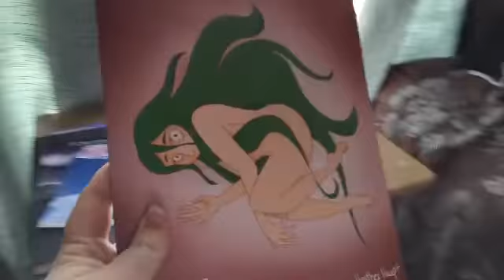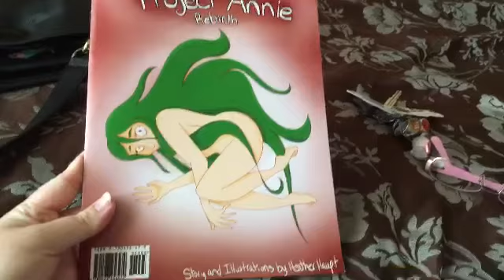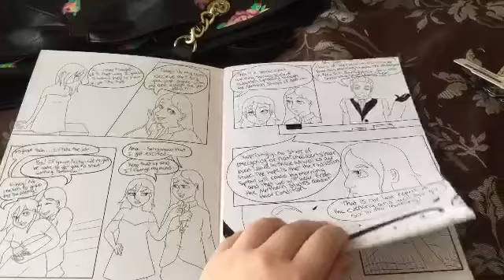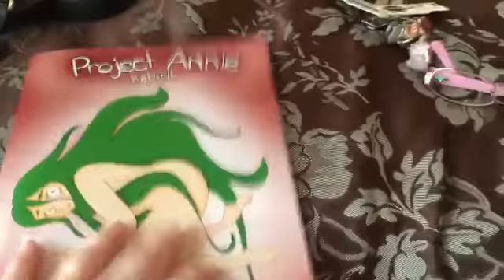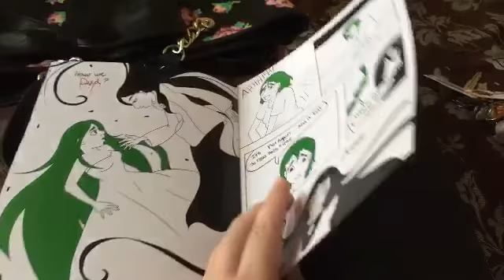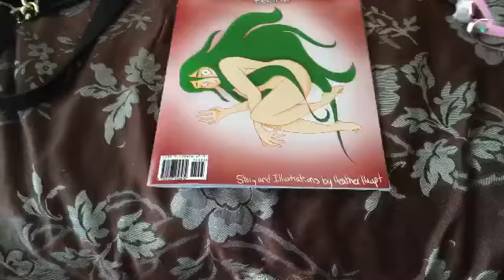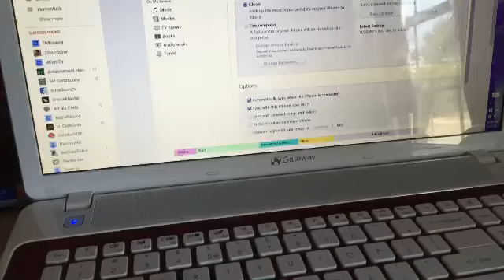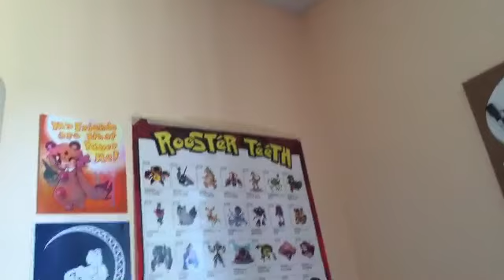Finals are ALMOST DONE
Finally getting through my fall semester and getting towards winter break. Just wanted to talk about what I've been up to and what I'll be up to for winter break~.